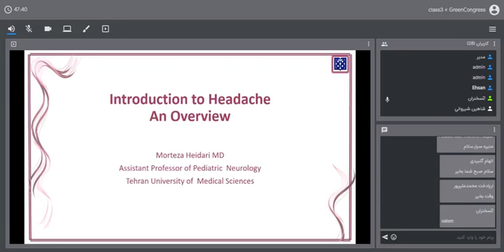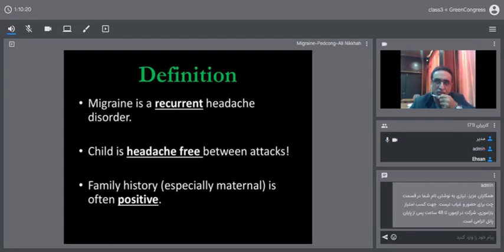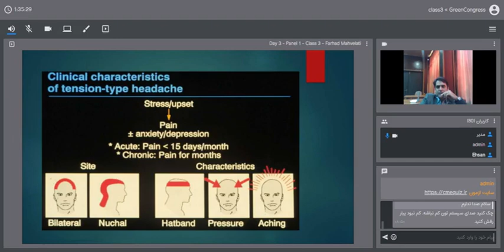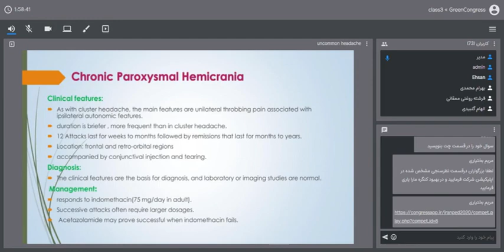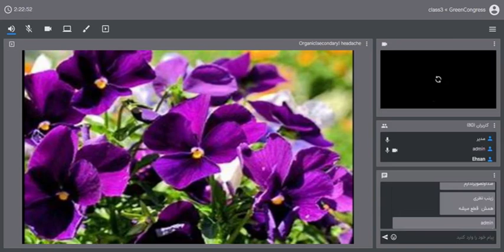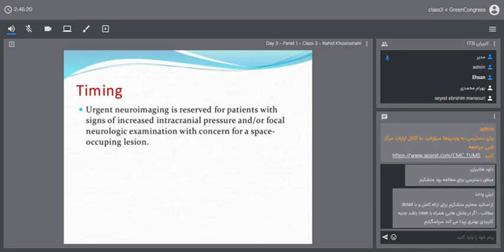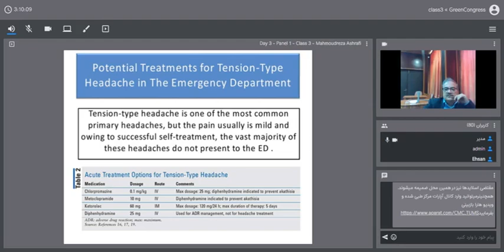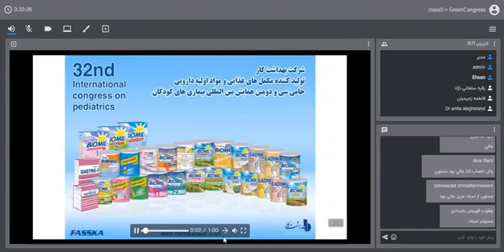پانل سردرد در دوران کودکی و نوجوانی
سی و دومین همایش بین المللی بیمارهای کودکان ایران- بخش فارسی
زمان همایش: اول تا چهارم آبان ماه 1399
مکان همایش: مرکز طبی کودکان- قطب علمی طب کودکان ایران
موضوع وبینار: پانل سردرد در دوران کودکی و نوجوانی
روز سوم همایش ساعت 8 تا 11
سالن مجازی استاد فقید دکتر عبدالعلی خوارزمی
سخنرانان:
دکتر مرتضی حیدری، دکتر علی نیکخواه، دکتر فرهاد محولاتی، دکتر سیمین خیاط زاده، دکتر محمدمهدی ناصحی، دکتر ناهید خسروشاهی، دکتر محمودرضا اشرفی